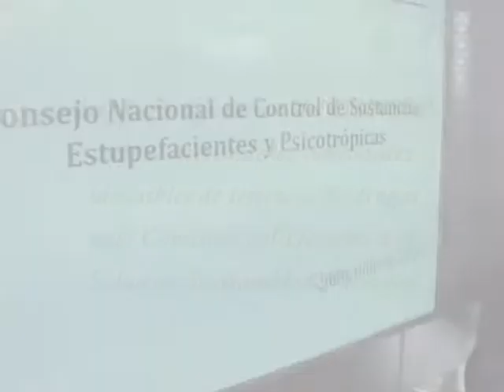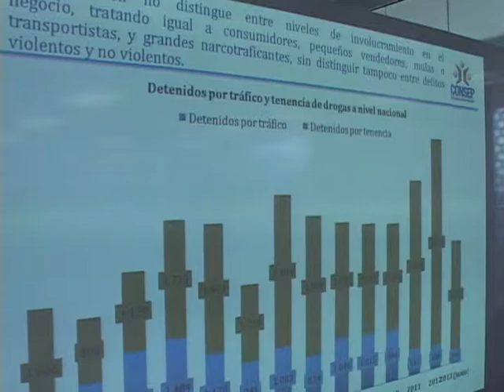Secretario Ejecutivo en Comisión Salud de Asamblea Nacional Tabla de tenencia admisible de drogas